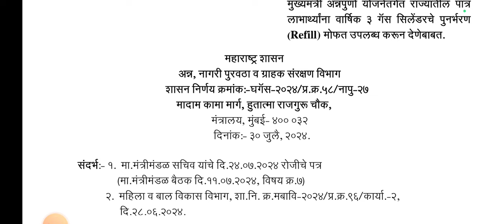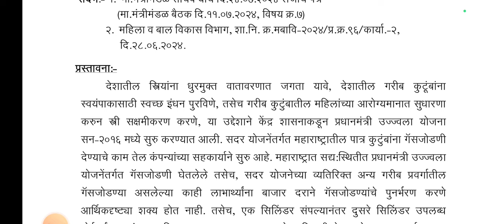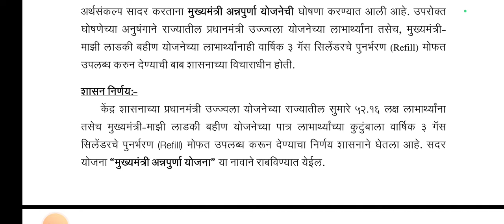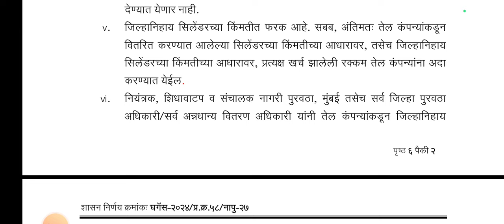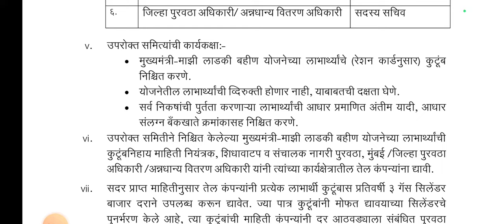GR मुख्यमंत्री अन्नपुर्णा योजनेंतर्गत / लडकी बहीण योजना अंतर्गत आता नवीन योजना/ भेटणार 3 सिलेंडर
मुख्यमंत्री अन्नपूर्णा योजना वर्षाला भेटणार तीन गॅस सिलेंडर मोफत
मुख्यमंत्री अन्नपूर्ण योजना वर्षाला भेटणार गॅस सिलेंडर
मुख्यमंत्री तर्फे गॅस सिलेंडर मोफत वर्षाला तीन सिलेंडर
मुख्यमंत्री अन्नपूर्णा योजनेअंतर्गत याच महिलांना भेटणार गॅस सिलेंडर
मुख्यमंत्री अन्नपूर्णा योजनेअंतर्गत वर्षाला तीन गॅस असे वितरित होणार
मुख्यमंत्री अन्नपूर्ण योजना अंतर्गत याच महिला पात्र राहणार
मुख्यमंत्री अन्नपूर्ण योजनेमध्ये याच महिलांना भेटू शकतात गॅस
मुख्यमंत्री अन्नपूर्ण योजनेमध्ये या महिला पात्र ठरणार का
मुख्यमंत्री अन्नपूर्ण योजनेचा अर्ज सादर करा
मोफत गॅस सिलेंडर योजनेचा अर्ज असा सादर करा
मुख्यमंत्री अन्नपूर्ण योजनेचा नवीन जीआर पहा
मुख्यमंत्री अन्नपूर्ण योजनेतर्फे वर्षाला भेटणार तीन गॅस सिलेंडर मोफत आणि सोबतच सबसिडी पण मोफत
मुख्यमंत्री अन्नपूर्ण योजनेचे पैसे भेटायला सुरुवात झाली
मुख्यमंत्री अन्नपूर्ण योजना